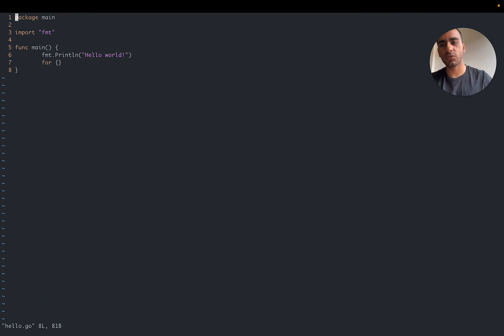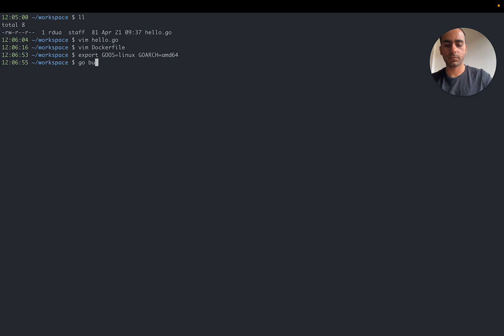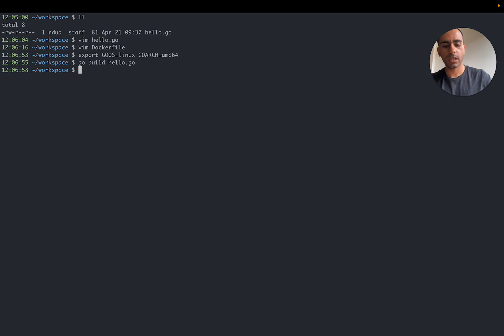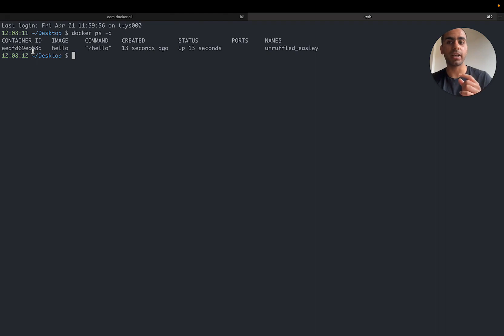Creating a Docker Image from scratch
Learn how to create a Docker Image from scratch.

Scratch is used when you want to create your own Base Image, have complete control over the contents of your image or just have a minimal, lightweight image for your application.

TIMESTAMPS ⏰
00:00 Intro
00:20 Use Cases
00:47 Coding Demo